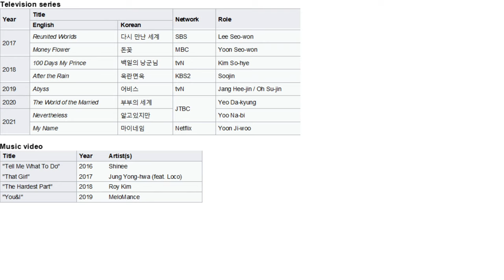han so hee biography, lifestyle, career, film, drama, early life, award, lee so hee 한소희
Han So-hee (Korean: 한소희), real name is Lee So-hee (이소희),  born November 18, 1994 is a South Korean model and actress. She has starred as a main cast in the Korean television series Money Flower (2017), 100 Days My Prince (2018), My Name (2021) and the supporting role in Abyss (2019). She gained wide recognition after portraying the main character of Yeo Da-kyung in the smash-hit and record-breaking drama The World of the Married (2020). She is also best known for her role in Nevertheless (2021) 💯❤️
Birth Name : Lee So Hee (이소희)
Stage Name : Han So Hee (한소희)
Birth Place : Ulsan, South Korea
Birth Date : November 18, 1994
Birth Sign : Scorpio
Nationality : South Korean
Ethnicity : Asian
Blood Type : Type AB
Height : 165 cm
Weight :  47 kg
Please always support and love beauty, funny and kind han so hee / lee so hee / 한소희 south korean actress 🙏😇,  thanks 😊😘
Hope she always healty and happy, keep strong and keep smile  😊😇😘